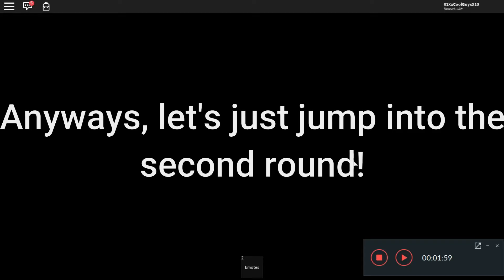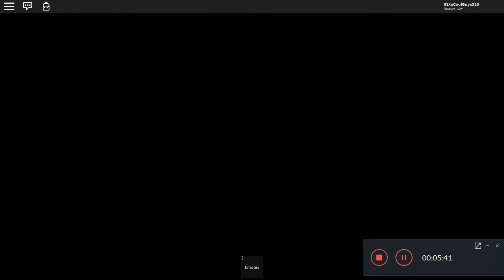Being a Noob And Killed Players With a Godly Knife (Roblox Murder Mystery 2)